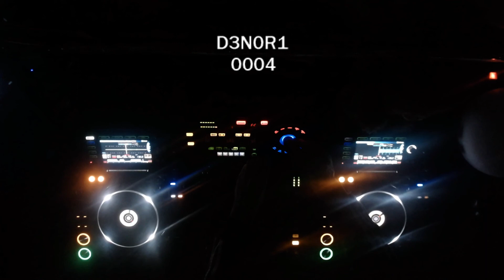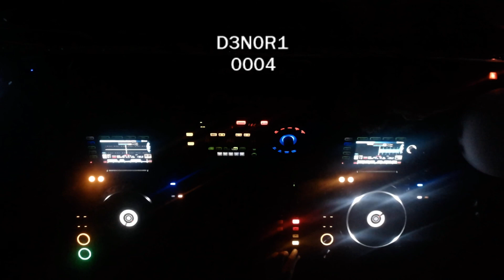Techno DENORI (D3N0R1) 0004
If any of the legal owners do not want their music/picture on YouTube please send me a private message  and I will remove on request. My goal is to promote the music that I love!